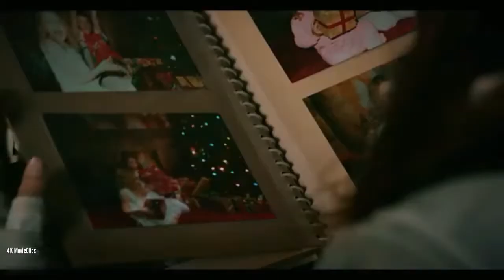Black Widow New Trailer (2021) | 4K Movieclips Trailers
Check out the Black Widow Official Trailer starring Scarlett Johansson!

US Release Date: July 9, 2021
Starring: Scarlett Johansson, Florence Pugh, Rachel Weisz
Directed By: Cate Shortland
Synopsis: A film about Natasha Romanoff in her quests between the 4KMOVIECLIPS TRAILERS channel delivers hot new trailers, teasers, and sneak peeks for all the best upcoming movies.
We are here to entertain you with the latest movie trailers world wide ...DON'T FORGET TO SUBSCRINE AND TURN ON THE NOTIFICATION BELL TO NOT MISS OUT ANY OF THE LATEST TRAILERS ...THANK YOU ALL ...